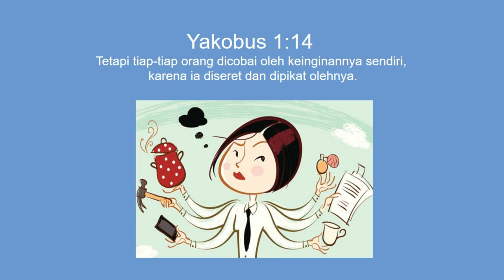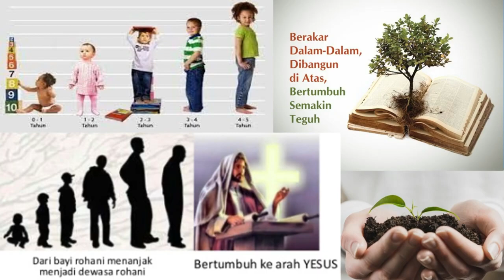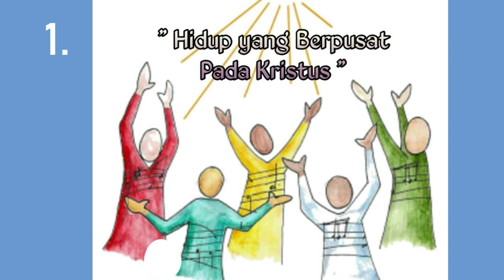Renungan Harian Anak Lilin Kecil 1025